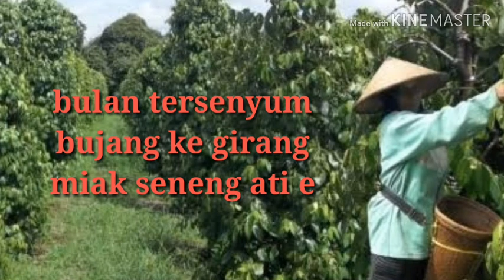Lagu khas bangka,mensahang sahang lah mulai mira.lirik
Lagu bangka